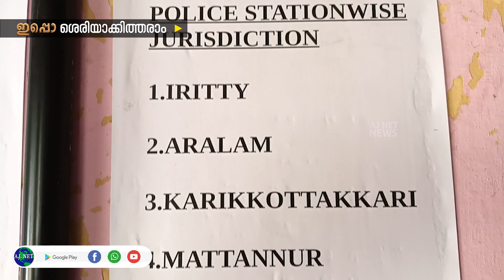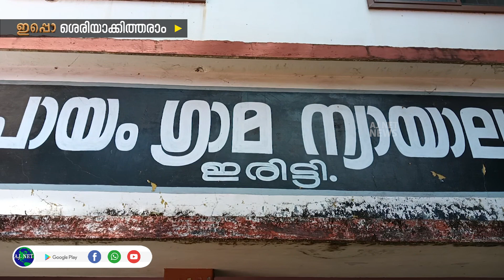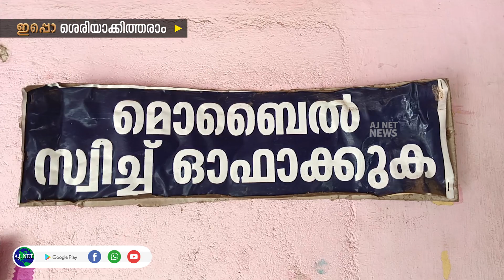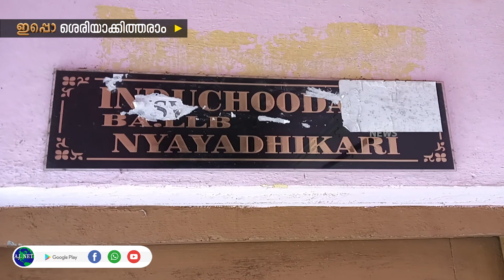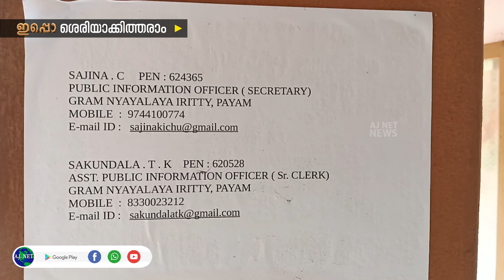കാര്യസ്ഥനില്ലാതെ പായം ന്യായാലയം. ജനങ്ങൾ പ്രതിസന്ധിയിൽ | ഇപ്പൊ ശരിയാക്കിത്തരാം | E - 37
9 മാസമായിആഴ്ചയിൽ ഒരിക്കൽ ഉച്ചകഴിഞ്ഞ് പ്രവർത്തിക്കുന്ന കോടതിയിൽ വേഗത്തിൽ തീരുമാനം ആകേണ്ട കേസുകൾ വൈകുന്നു.. ആവശ്യത്തിന് ജോലിക്കാരില്ലാത്തതും  കോടതി പ്രവർത്തനം താളം തെറ്റുന്നു.